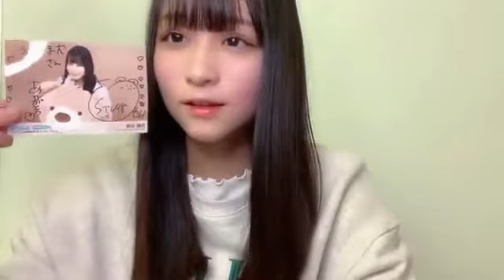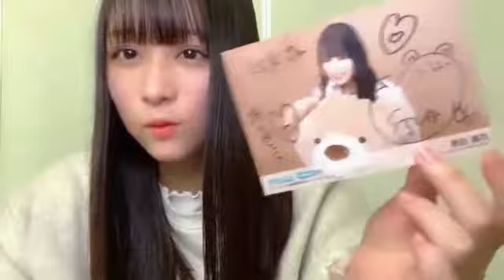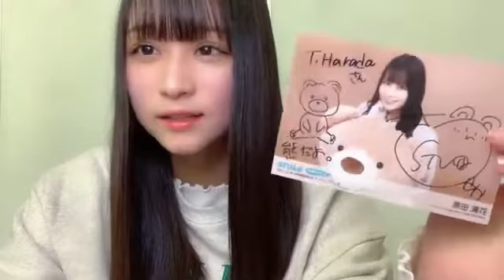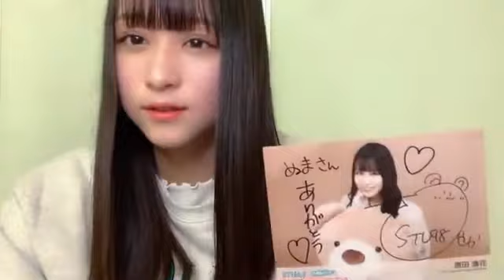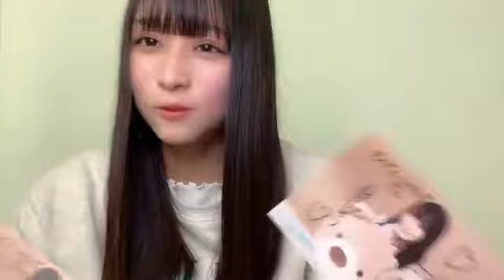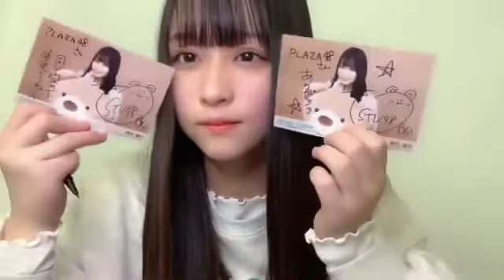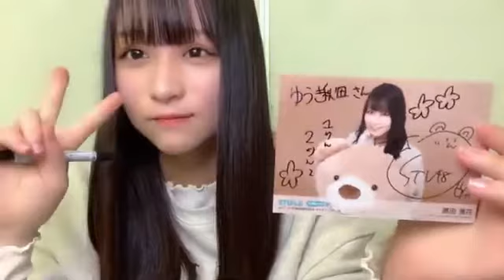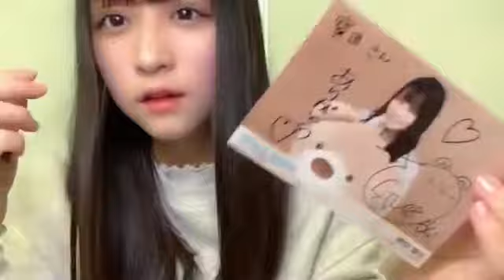原田清花(STU48 2期生)7thシングルオンラインサイン会2時間目2021年12月26日SHOWROOM